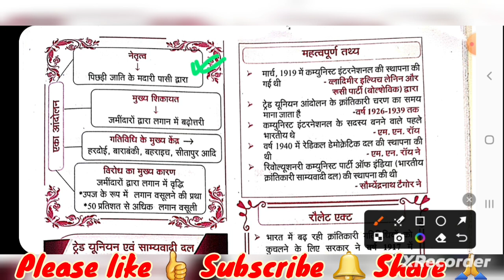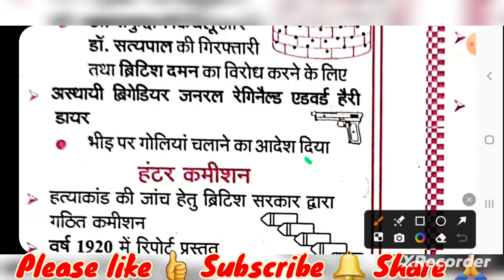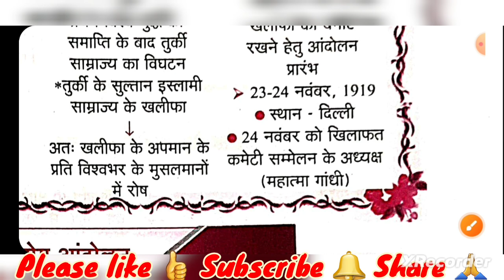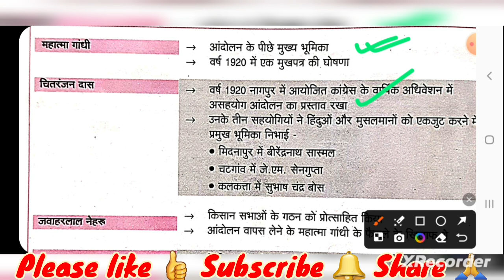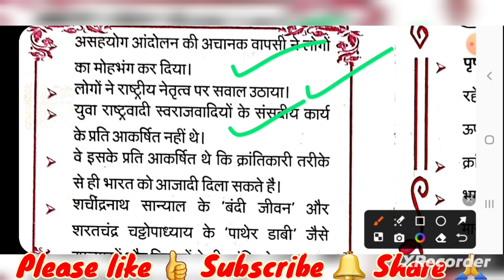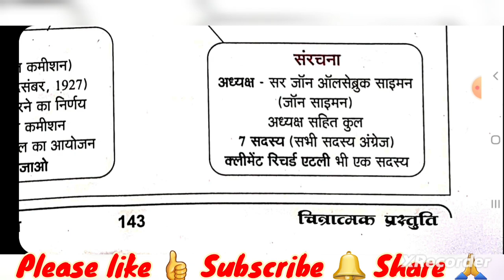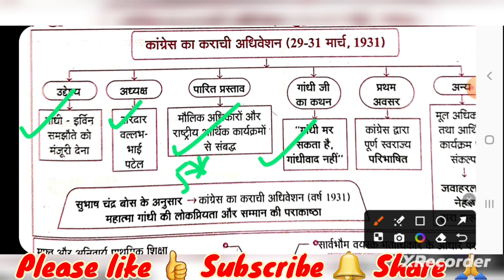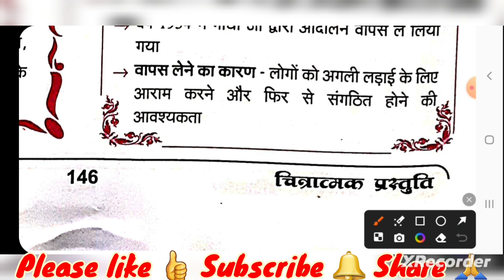UPPSC । RO_ARO । UPP । BPSC । UKPSC अन्य सभी परीक्षाओं के लिए महत्वूर्ण History का सार PART-XV